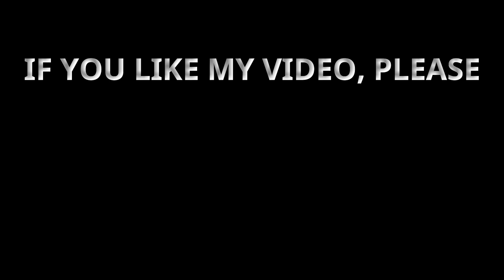"Trinbago Knight Riders vs ST Kitts Nevis Patriots: 3rd Match of CPL Full Highlights"cpl2023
"Unpredictable Twist in CPL T20: Trinbago Knight Riders vs St Kitts and Nevis Patriots | Rain-Drenched Showdown ☔🏏

🌴 Brace yourselves for a roller-coaster of a match in the Caribbean Premier League (CPL) T20 tournament! In a thrilling encounter, witness the power-packed clash between Trinbago Knight Riders and St Kitts and Nevis Patriots. 🏟️🏆

🎯 The excitement was palpable as St Kitts and Nevis Patriots emerged victorious in the toss and opted to put their bowling prowess to the test first. With high hopes, they took on the challenge of containing the mighty Knight Riders' batting lineup. The stadium was abuzz as Knight Riders managed to score 19 runs in 3 overs, losing a single wicket.

🌧️ However, Mother Nature had other plans. Just when the action was heating up, rain showers started to pour, forcing the match to come to a halt. With the weather showing no mercy, the match had to be abandoned due to the persistent rain. As a result, the match concluded with no definitive outcome.

💔 While the rain might have washed away the chances of a clear winner, it couldn't dampen the spirit of the game nor the enthusiasm of the fans.